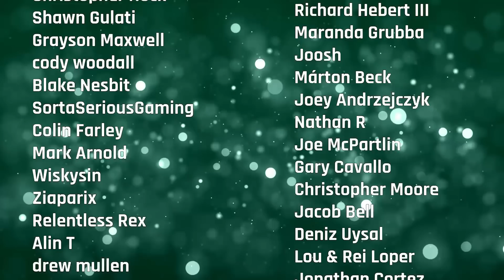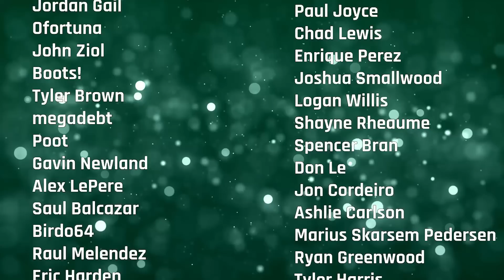An In-Depth & Critical Look At Fallout's Future | Defining Duke Episode 103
Fallout is a series that is near and dear to our Duke hearts and undoubtedly one of the lead reasons behind Xbox's purchase of Zenimax Media. While Fallout 76 lives on, many wonder where the next mainline entry lies and with whom. You see, Xbox has a unique talent issue when it comes to this particular franchise as they happen to own all the teams with members that are responsible for what Fallout is today. Brian Fargo, Feargus Urquhart, Josh Sawyer, and Todd Howard all have left their mark on the series. The question really becomes, how can Xbox best utilize this talent to bring Fallout to new levels? More importantly, can we get our hands on Fallout remasters? What of remakes? What fills the gap ahead of Fallout 5 which is arriving after Elder Scrolls 6? Will Obsidian be able to produce Fallout New Vegas 2? While tantalizing, the future of this extremely popular series is surprisingly uncertain. That doesn't account for its new TV show in production that marks the series first ever piece of expansion material. Joining us is AnchormanV to chat all things Fallout and how Xbox can figure this one out.

Get some Defining Duke merch! LastStandMedia.store